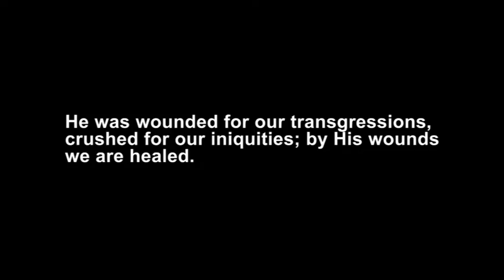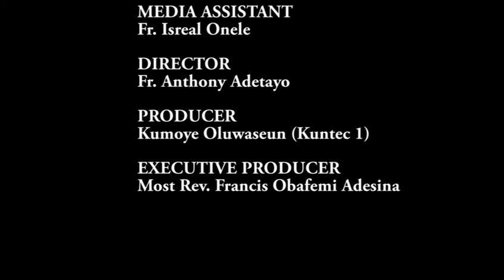Fr. John Bankole, SDB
Lenten Reflection 2022: Tuesday of the 2nd week, 15th March.